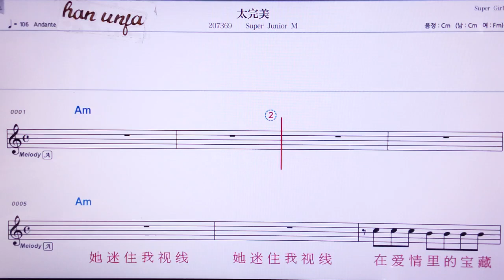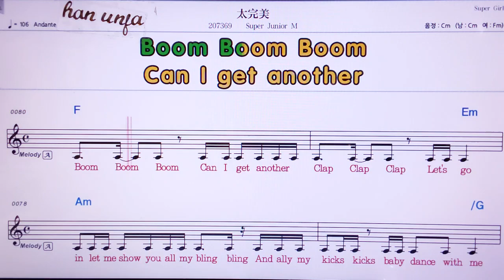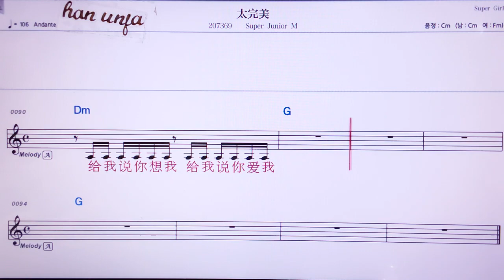💖 xkdldhksapdl/Super junior M 👍MR,노래방, 악보, 코드,Karaoke With Sheet Music